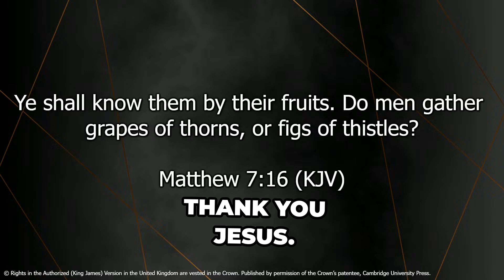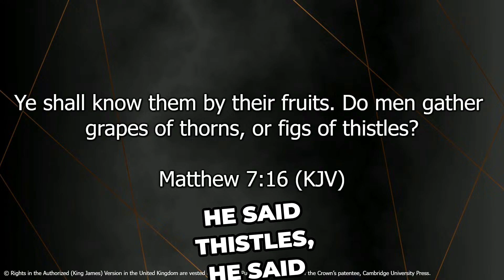Fruits of False Prophets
Can you really say you love God if your actions don't reflect it? 🤔 This powerful message from Apostle Edwin A Newsome reminds us that our faith should be visible in our lives.